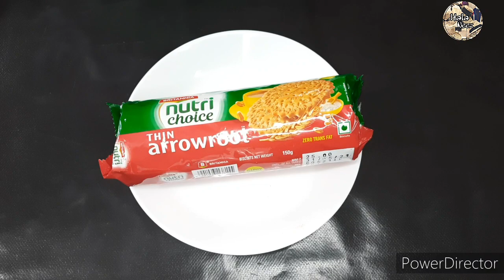Easy Mango Dessert | Delicious Sweet Desert Recipe //HalaNeez